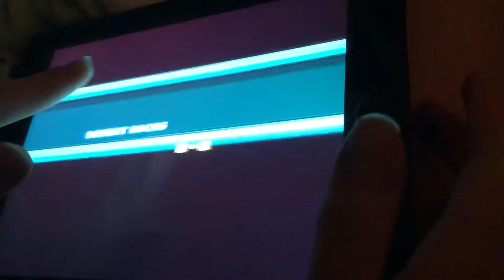Cat Simulator Level 701 Bloo Kid Level 11 Introducing Worms